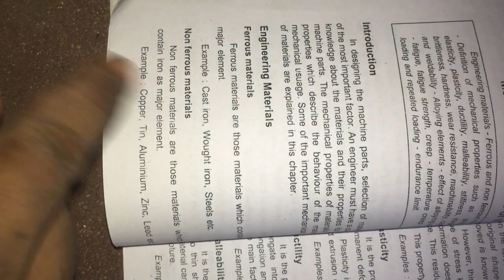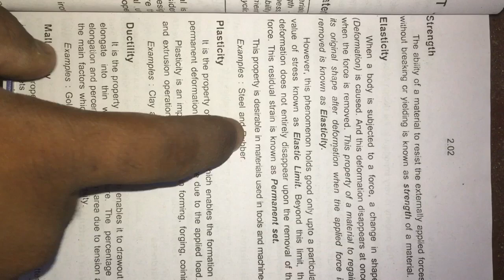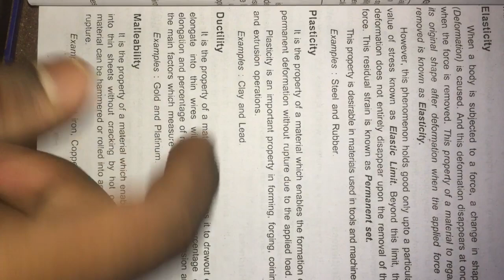1 April 2022